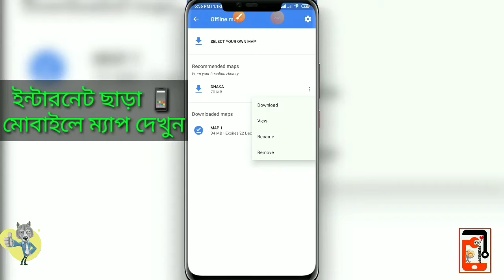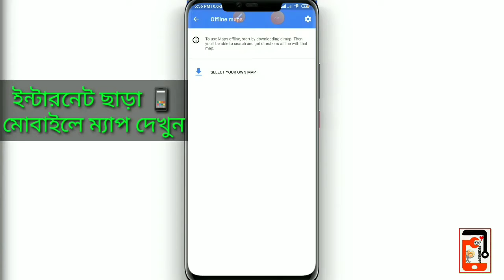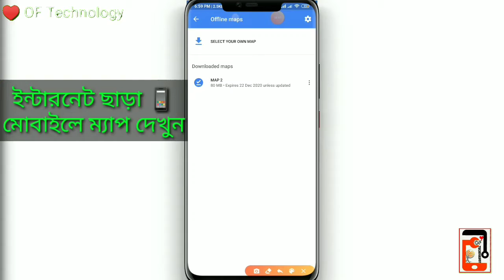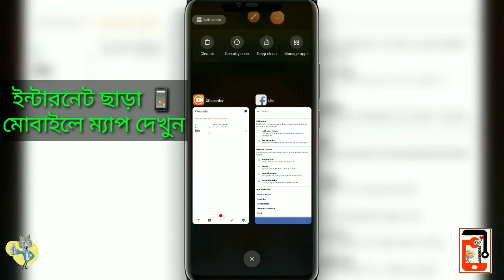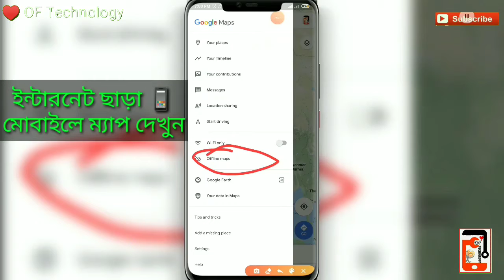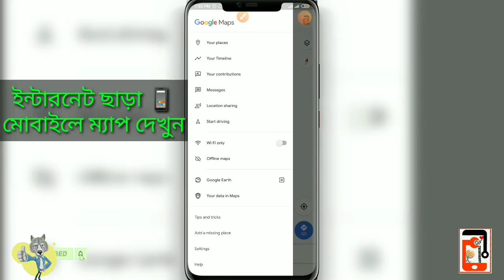Offline Google map | google map without internet| Love of technology | Limon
Offline Google map
মোবাইল লোকেশন ট্রাক
লোকেশন বের করার নিয়ম

Description box📩📩📩📩📩🤩🤩🤩🤩🤩🤩📩📩📩📩📩

Apps link.

Allah Hafiz 🕋🕋🕋🤲🤲🤲👌👁️